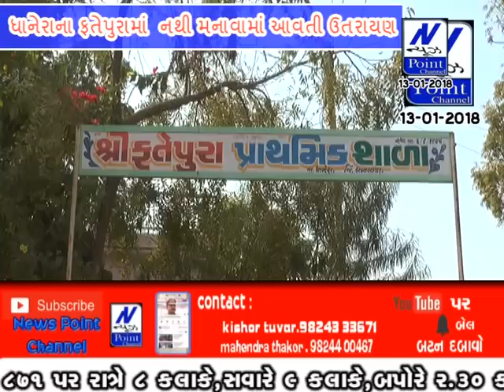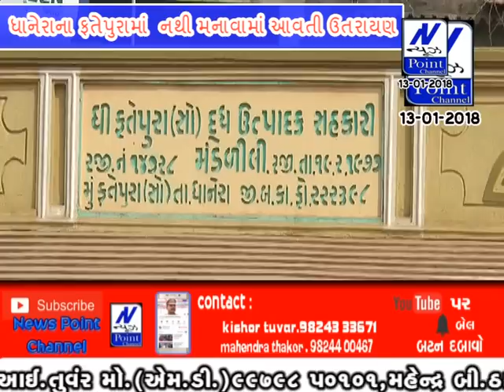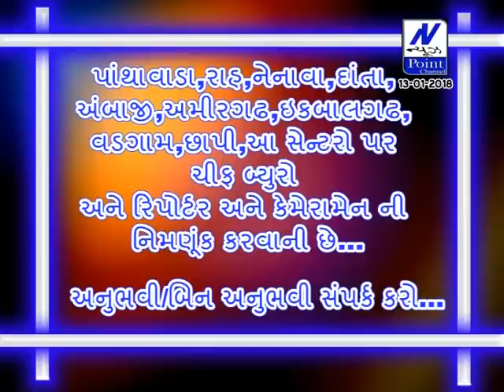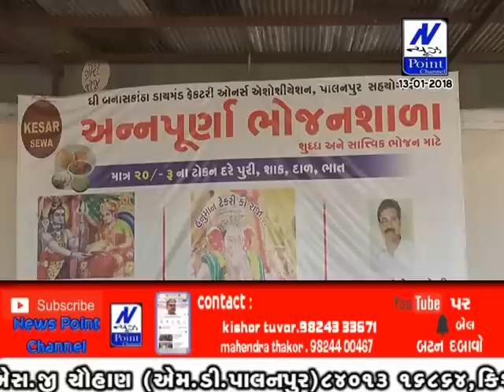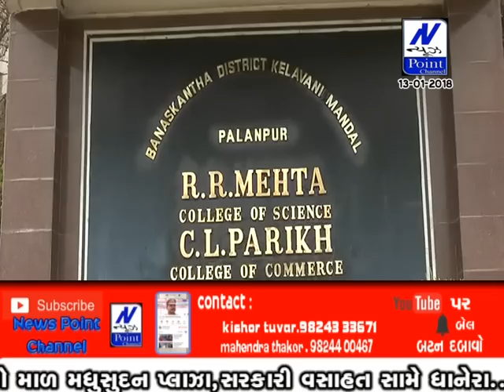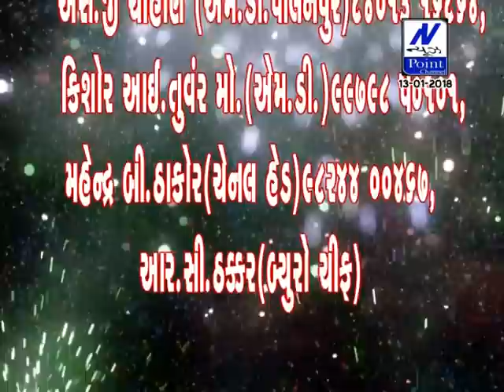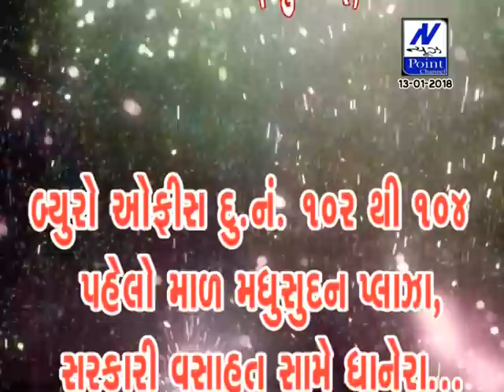13 01 2018 News Point Channel Banaskantha